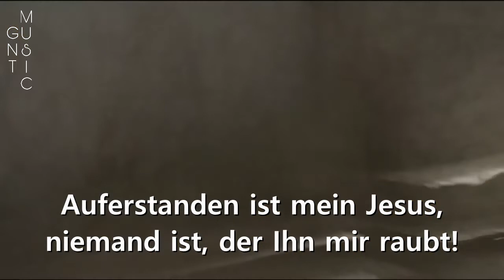[INS.KARAOKE] Halleluja, auferstanden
1) Halleluja, auferstanden ist der Herr, der starke Held!
Er entstieg des Grabes Banden, hat des Feindes Macht gefällt.
Auferstanden ist mein Jesus, preiset ihn in aller Welt!

2) Halleluja, auferstanden ist der Herr, der unser Haupt!
Und nun sendet er den Tröster Jeglichem, der an Ihn glaubt.
Auferstanden ist mein Jesus, niemand ist, der Ihn mir raubt!

Produced by GNT MUSIC 2022

This musical instrument is made by  @Tian Tobing Official
👉You can make donations, offerings-of-love or request content for GNT MUSIC Channels by clicking this

SOURCE OF BACKGROUND VIDEO
TITLE: Jesus Is Resurrected